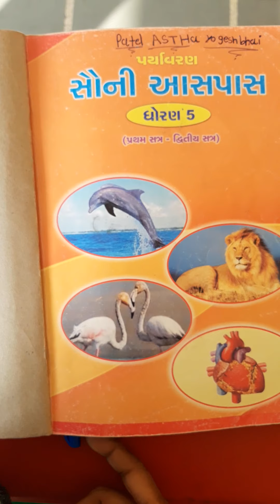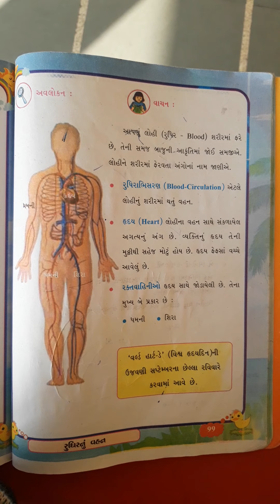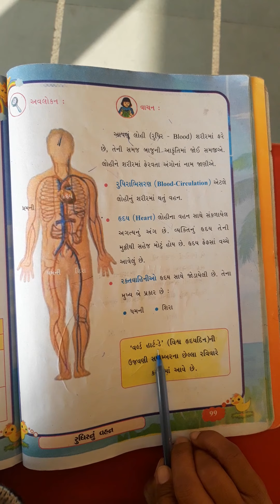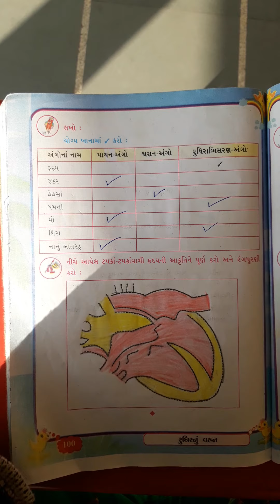STD-5TH SAUNI AAS PAAS CH-13 PART-2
RUDHIR NU VAHAN PART-2